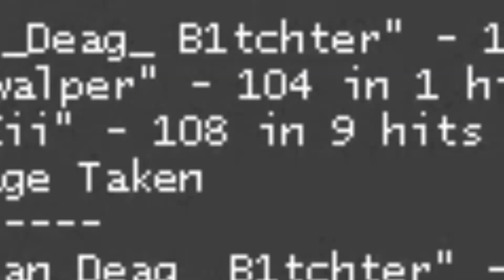glock be like